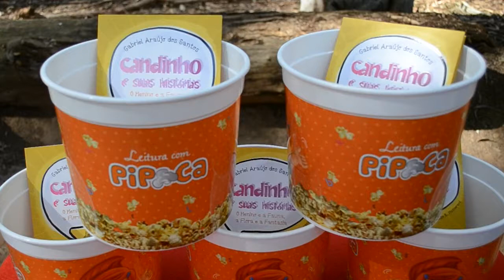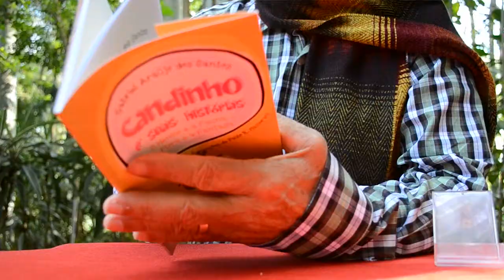Lançamento 'Candinho e suas histórias'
No dia 22 de julho o Quiosque Gostinho de Leitura, durante o 'Leitura com Pipoca', recebeu o escritor Gabriel Araújo dos Santos para apresentação ao público do seu livro 'Candinho e suas histórias'. Confira o que o escritor falou do livro e os melhores momentos do evento.